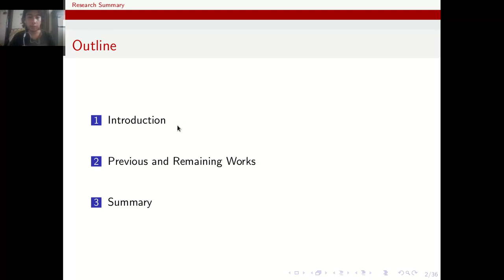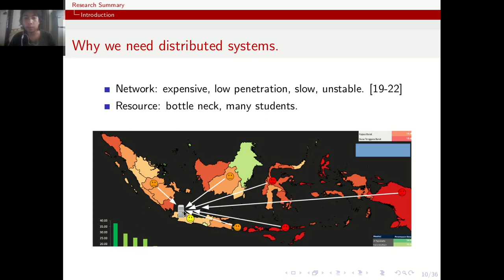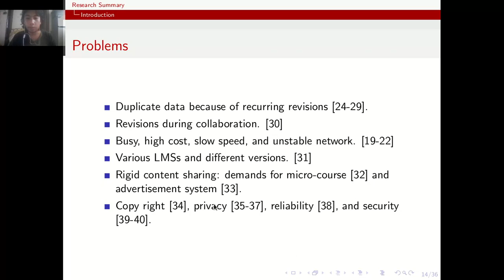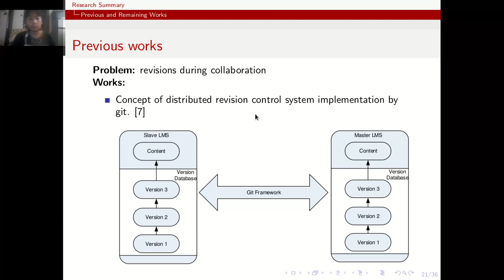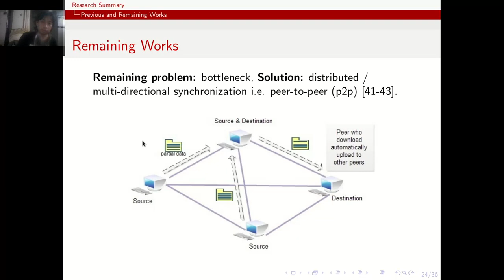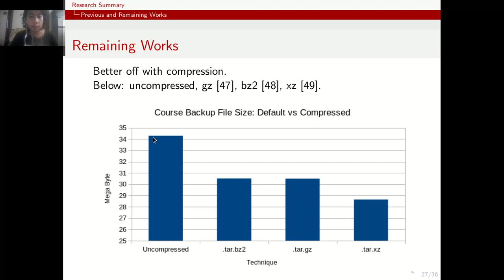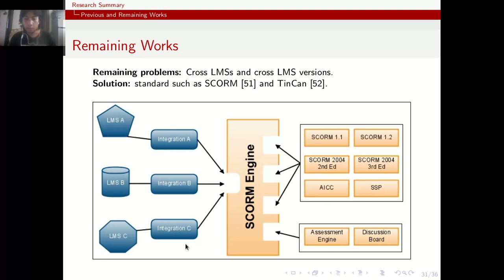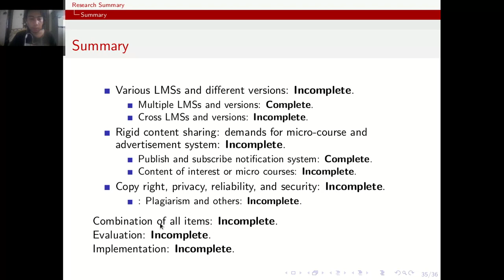Dynamic Content Synchronization in Distributed Learning Management System Research Plan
My research plan for this topic.